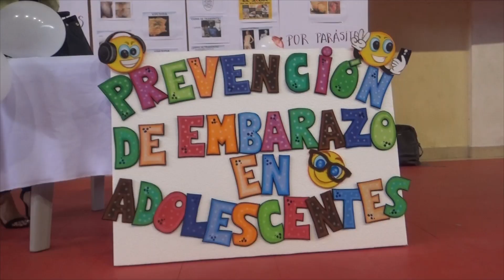EMBARAZOS ADOLESCENTES - ALLY TV NAPO